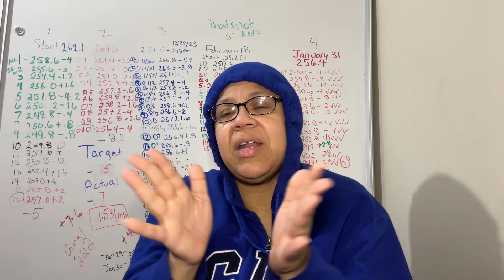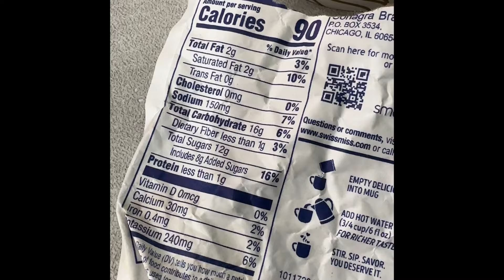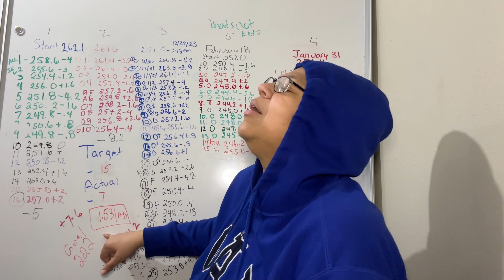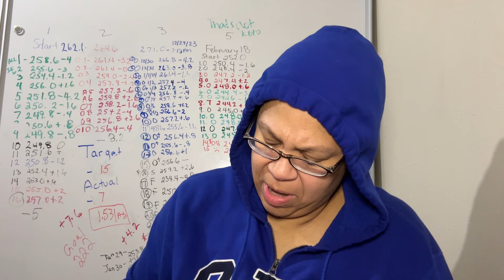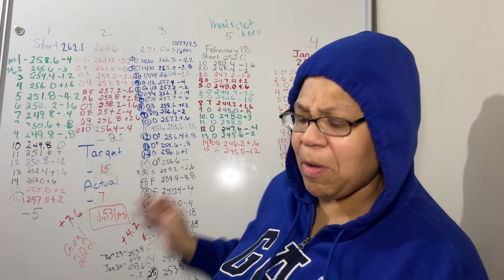I Failed KETO OMAD One Meal A Day on Day 15 🔥 My Weight Loss Journey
I Failed KETO OMAD One Meal A Day on Day 15/30 🔥 My Weight Loss Results